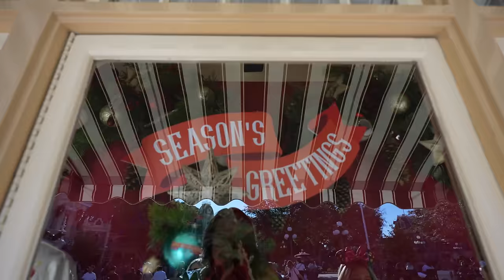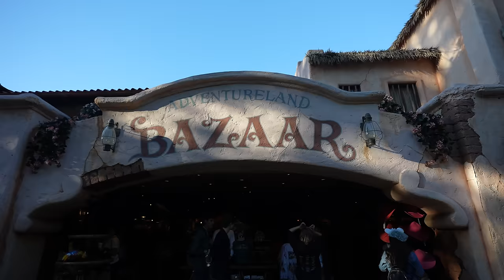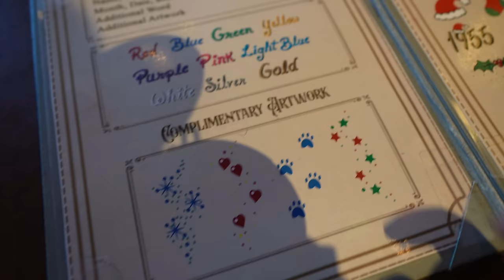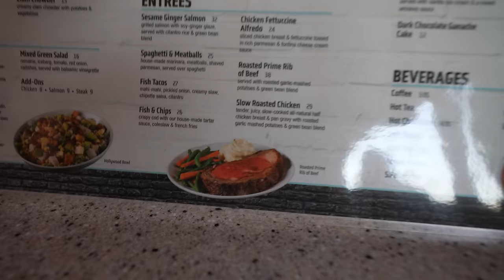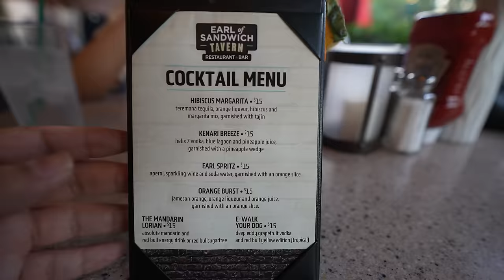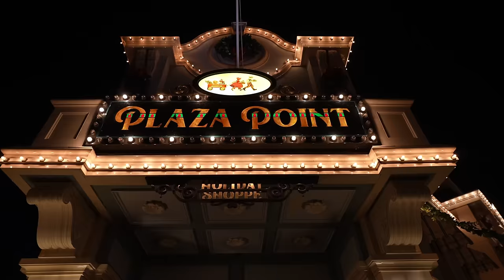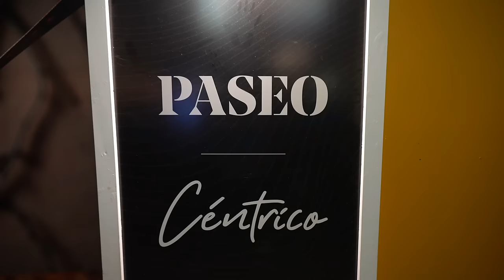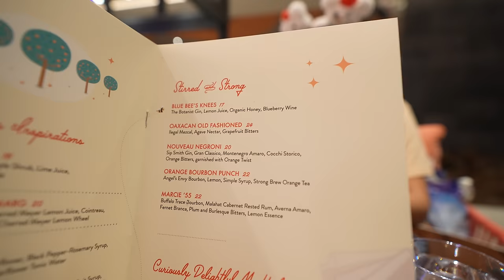DISNEY'S Palm Breeze Bar Opens At Disneyland Hotel Villas | Holiday's Are Coming to The Parks 2023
Join us today as we take you to the Disneyland Resort to check out how Disney is preparing for the Holidays! Also we will show you Downtown Disney's The Taverne and then later check out the newest bar to open at The Villas located within The Disneyland Hotel! Lets check out the new Palm Breeze Bar at the Villas. It's going to be a fun time so join us on this Magic Journeys vlog!